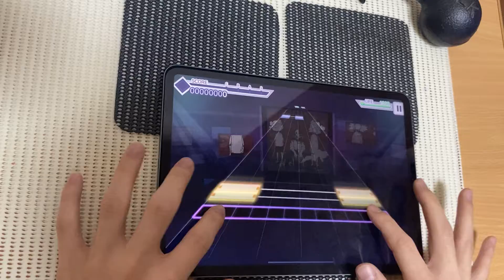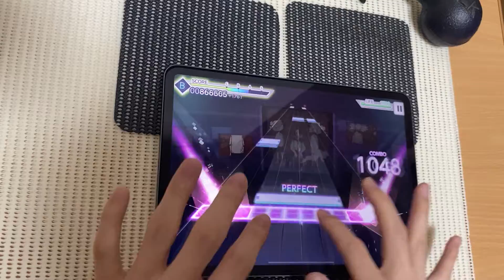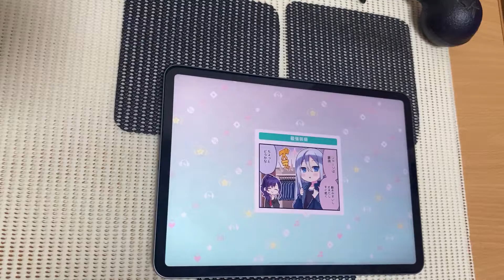【プロセカ】 オルターエゴ (MASTER31) AP!!